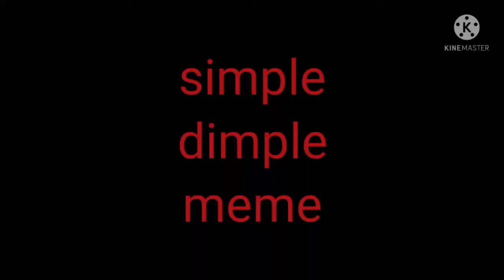simple dimple meme dust rose, fell rose, gz rose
this is a meme that I really want to do for a while and I hope this turns out good for you guys cuz I am really how happy I am this came out so yeah I hope you enjoying this